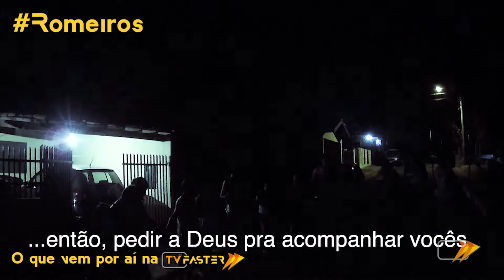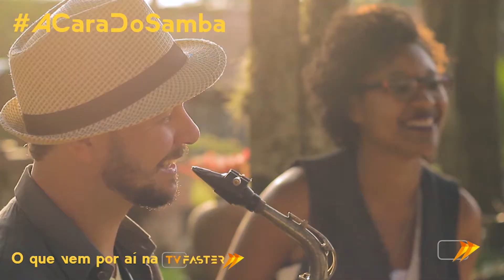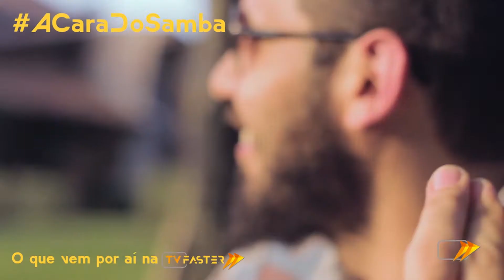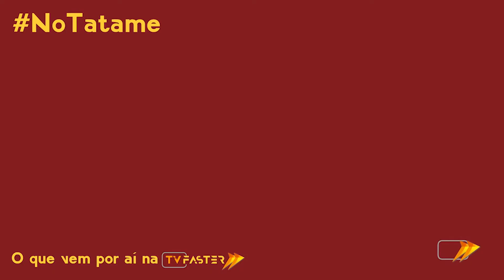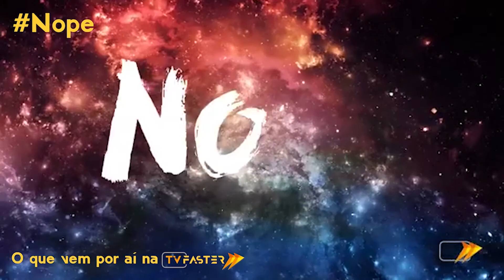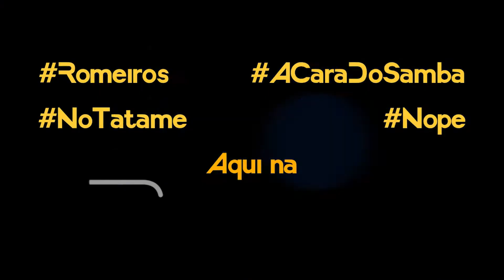No Tatame PGM#01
O Programa No Tatame esteve entrevistando o campeão de Kickboxing Marcel Marques e  o primeiro medalhista do judô nacional, sensei Chiaki Ishii.